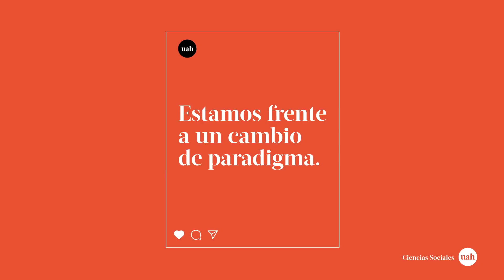HumanInsta / Ciencias Sociales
más info admision.uahurtado.cl